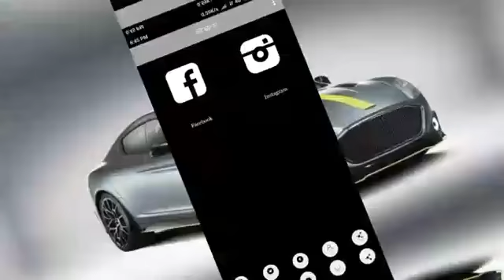Fast 'N' Loud - Instant Auto News App Revealed : Promo Video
FAST 'N' LOUD - Instant Auto News Android App